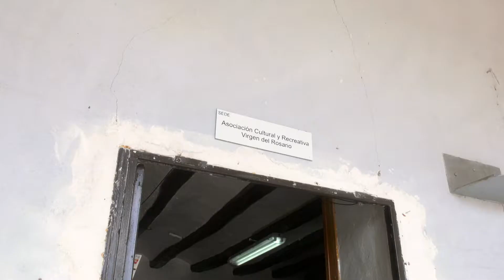Acción vecinal de recuperación del pueblo: Rudilla | Territorio Vivo ATV 390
En Rudilla, un barrio de Huesa del Común, denuncian el olvido del municipio desde hace años. Gracias a la acción vecinal se han asfaltado las calles y construido un centro de reuniones y un merendero.

No te pierdas nuestro programa, sábados y domingos a las 19:50 en Aragón TV.